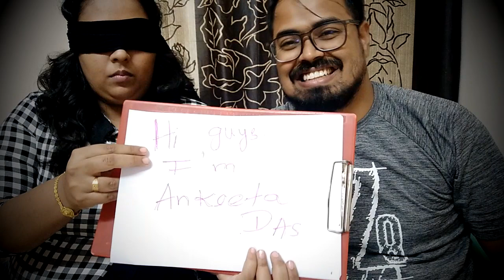NEW YEAR GIFT TO MY WIFE GONE WRONG😤😡🎊🤪..... AwaitedSurpriseOf2021🎁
Hi guys. WISH YOU A VERY HAPPY AND PROSPEROUS NEW YEAR. 2021.

Please do enjoy the vlog.

Your comments are most welcome.

Channel Insta Id: AnkishaAK
Shakeel Insta Id:  ak_biker
Ankeeta Insta Id: ankeetad